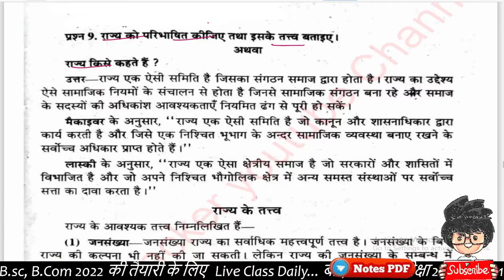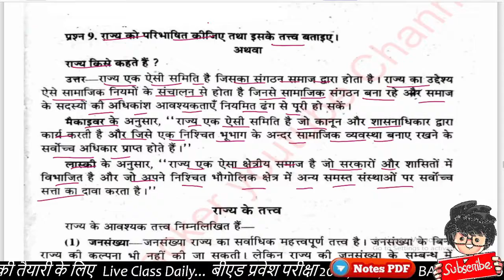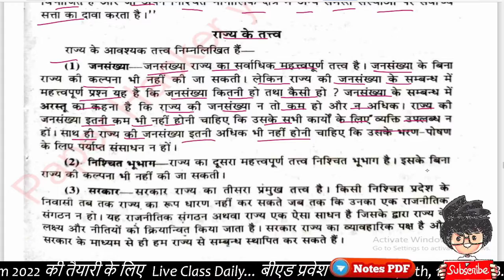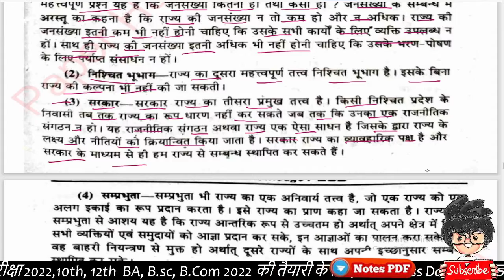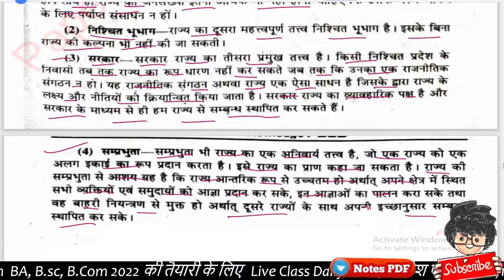BA 1st semester Sociology| important question| राज्य का अर्थ व तत्व